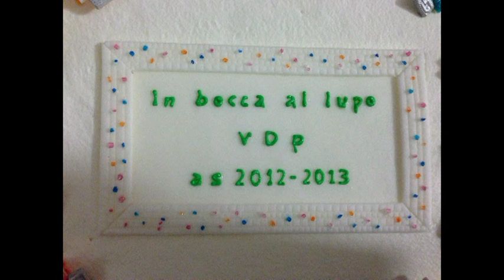MACp100 5Dp 2013 ITC Vittorio Veneto -LATINA-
Una giornata, un pranzo, danze e canti... per non dimenticare mai uno dei traguardi che faranno ricca la vostra vita. In bocca al lupo di cuore ragazzi, e cogliete questa occasione come momento di crescita...ognuno a modo suo. Magari non ve ne siete accorti...ma vi voglio bene e farete anche voi parte del mio percorso.